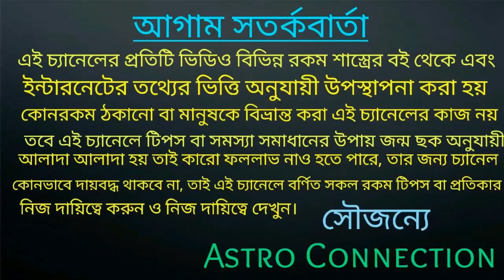এবার শনিদেব ৮ রাশি কে রাতারাতি করতে চলেছে কোটিপতি!!!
বন্ধুরা এই ভিডিওতে আমি বলেছিবন্ধুরা এই ভিডিওতে আমি বলেছি এবার শনিদেব ৮ রাশি কে রাতারাতি করতে চলেছে কোটিপতি।